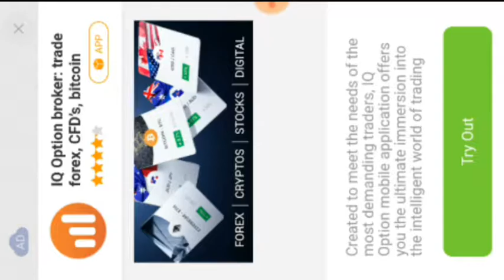Creative Destruction gameplay #1